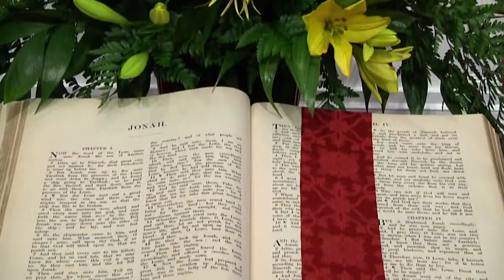Second-Ponce's 11-12-2017 Worship Service -- FULL VIDEO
Associate Pastor Dr. David Hull leads the November 12, 2017 service with the sermon, "Tears and Thanks." Sermon text: 1 Thessalonians 5:16-18 | Visit us for more information on our congregation.